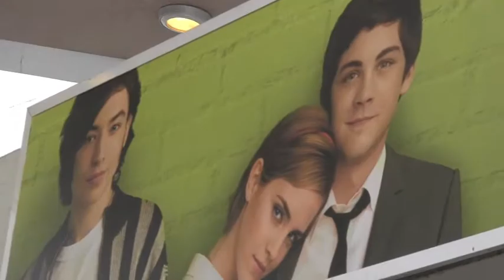Amadou Ly (Henri) Reacts to 'The Twilight Saga: Breaking Dawn - Part 2' Trailer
Amadou Ly plays Henri in 'Breaking Dawn - Part 2,' a french vampire.